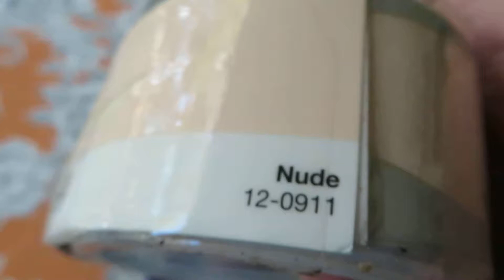Marcia Jeffries Process Video #226 - BRUSH STROKES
Archive Footage - Pantone Nude